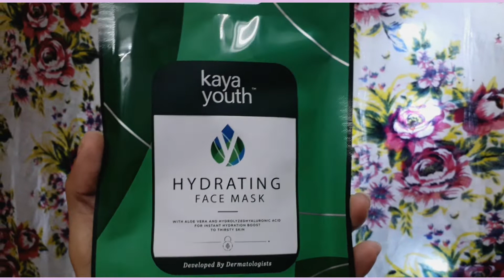What is Face Sheet Mask? | Benefits Of Sheet Mask | Kaya Youth Sheet Mask Review {MARATHI}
Hello ,
Here is the details of Sheet Mask and their benefits.

Also the review of KAYA YOUTH HYDRATING SHEET MASK
It is superhydrating as well as suits me a lot ( I do have dry n sensitive skin)

Do patch test for everything you try after anyone's review👍

Sheet masks are good as on weekends pampering or for dull , dehydrated and tired skin .

It instantly gives us the hydration , glow and Fulfill the thirst of our skin needs.

Love you all❤, Take Care💕 Stay Positive🌺